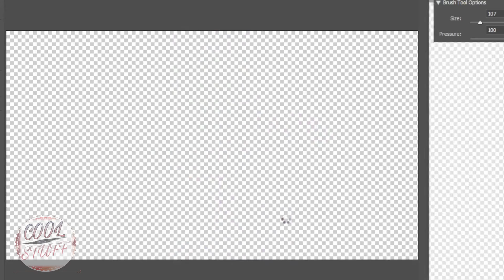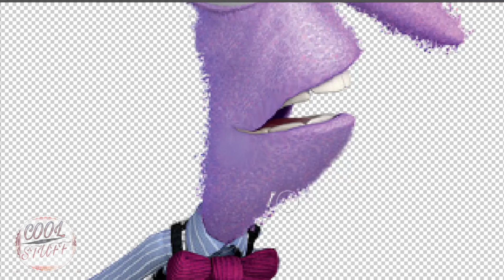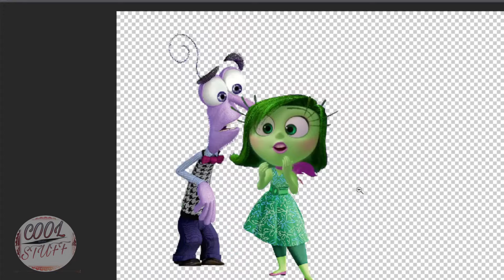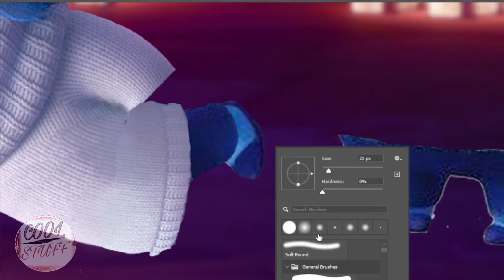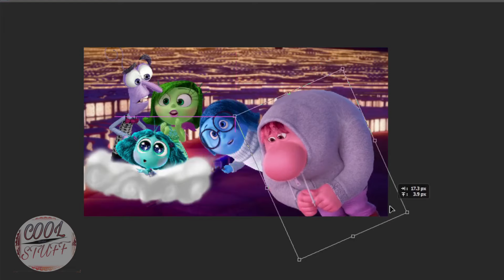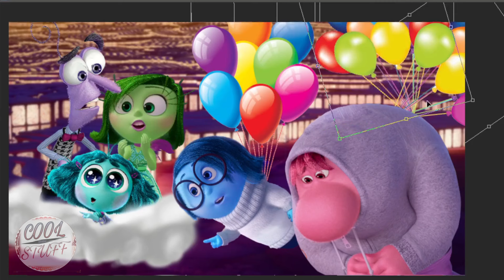Inside out 2 Scene. The new emotions and old emotion are flying, Visiting one Island after another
Inside out 2 Scene. The new emotions and old emotion are flying, Visiting one Island after another. they are using the quickest way to travel so they can return to the headquarter soon.

Hello everyone. In this editing scene, some of the emotions together with the new emotions will be visiting one island after another in Rileys head. They will explore more stuff in those islands. They where in the island of imagination exploring fun stuff like flying using clouds and balloons that's why they are flying using balloons and clouds now. please leave your thoughts in the comment about this video.